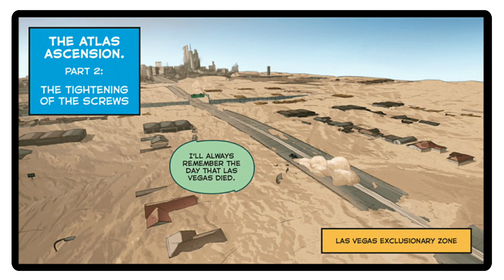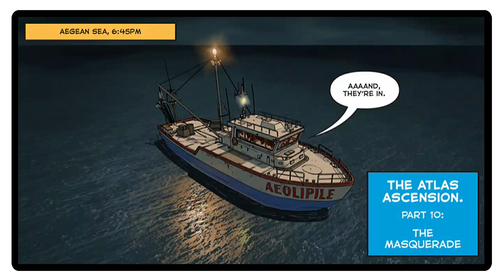Call of Duty Mobile (2023) Season 1-11 | All Comics | Complete Edition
Call of Duty Mobile 2020 Season 1 to 11 All Comics Storyline Complete Edition

Chapters:

0:00 Intro
0:07 Season 1
5:29 Season 2
14:22 Season 3
21:23 Season 4
28:23 Season 5
35:52 Season 6
42:21 Season 7
46:51 Season 8
51:22 Season 9
55:51 Season 10
1:00:25 Season 11
1:04:55 Outro